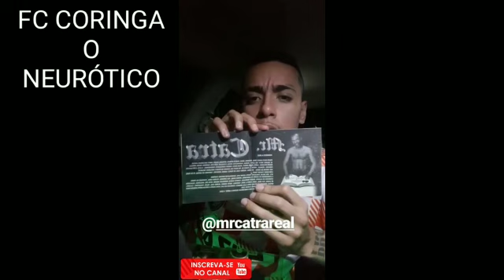MC KAUAN HOMENAGEM A MR CATRA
⚠ ATENÇÃO ⚠

🎭  FCO CORINGA O NEURÓTICO 🎭

É fã do MC Kauan e não está em nenhum fã clube? venha fazer parte da nossa família.
Interessados, entrar em contato com:

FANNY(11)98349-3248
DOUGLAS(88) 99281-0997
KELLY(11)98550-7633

É fã da pessoa certa? venha pra família certa também! O pino da granada foi puxado💚

agradece.